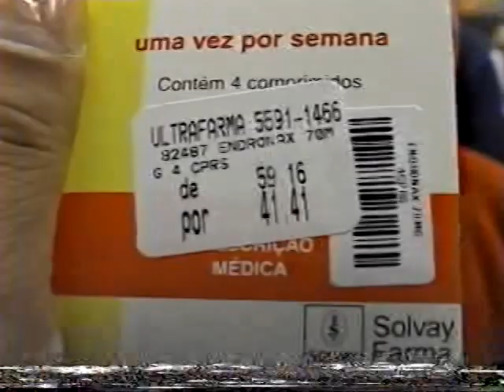banda ólhos de gato no programa do jacaré